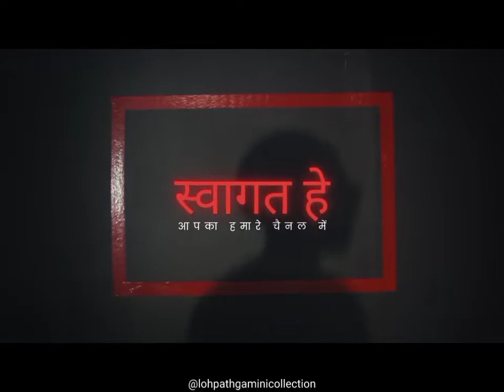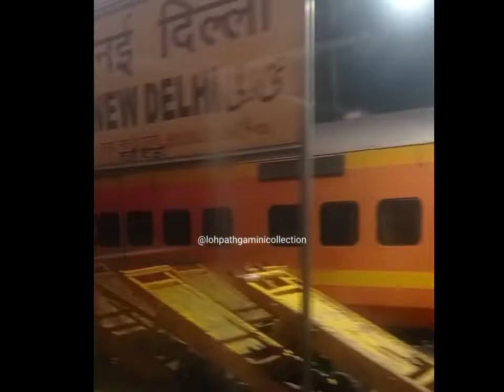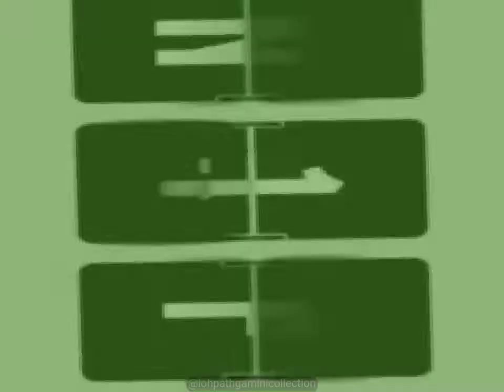Delhi to Mathura in Bhopal Shatabdi Express | 12002 | Full Train Journey bhopalshatabdi #12002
Your Questions on Youtube:-
Youtube video viral kaise kare
Video viral kaise karen youtube per
Video viral kaise ki jati hai

how to viral a video.
how to viral video on youtube
how to viral video on youtube short
how to viral video in youtube
how to viral your video on youtube
how to viral your video in youtube